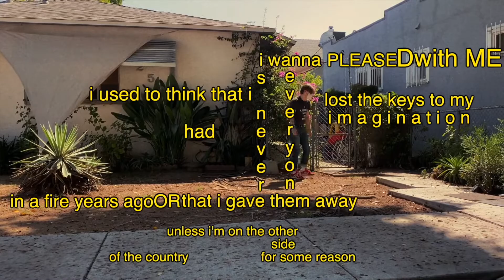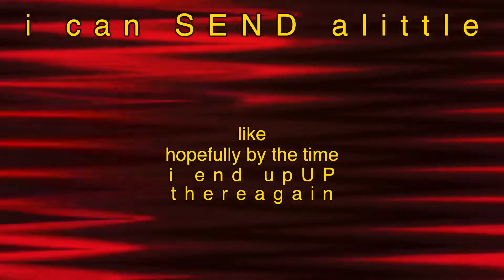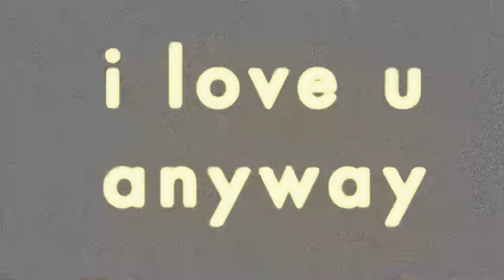Who is it ! Official Video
FLASHING LIGHTS WARNING. DO NOT WATCH IF YOU ARE SENSITIVE TO FLASHING LIGHTS OR IF YOU HAVE EPILEPSY OR PHOTOSENSITIVE SEIZURES.

footage by:
Jamahl Edwards
violet hull
Fareed Williams
edited by:
august kamp

music and lyrics by:
august kamp
george kamp
diego josef
gwendolyn osborne